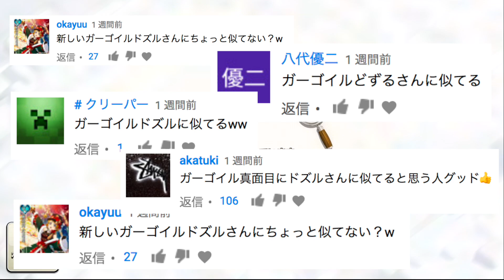【2016年最後の動画】ドズキオで振り返る『今年何があったか選手権2016』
クラクラ・クラロワの動画を毎日投稿しています！

音源：魔王魂